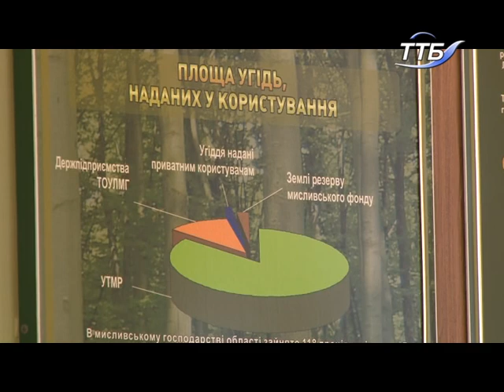Лісівники Тернопільщини вийшли на мирну акцію протесту